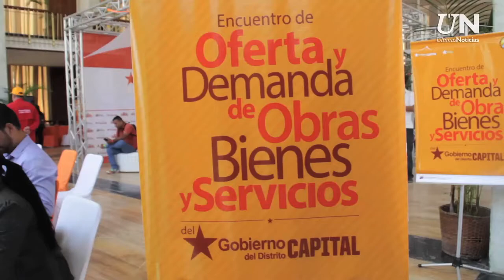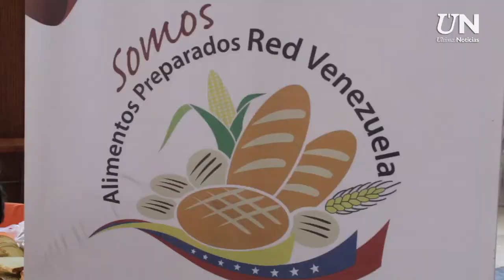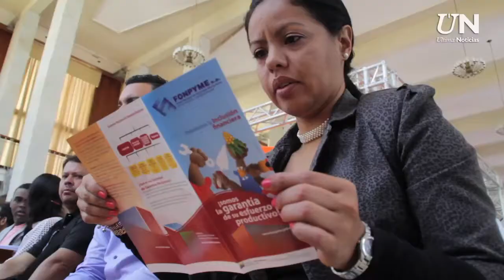Gobierno del Distrito Capital comprará Bs. 940 millones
Ministra de Comercio informó que unas 100 microempresas están interesadas